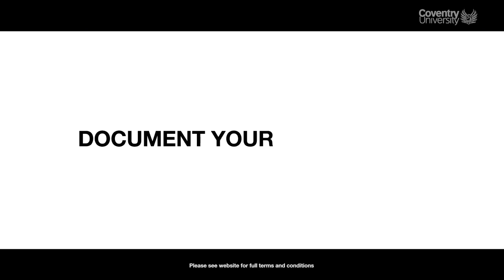History and Politics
At Coventry University, we offer a range of courses including History BA, Politics BA, History and Politics BA and International Relations BA. Find out more at coventry.ac.uk.